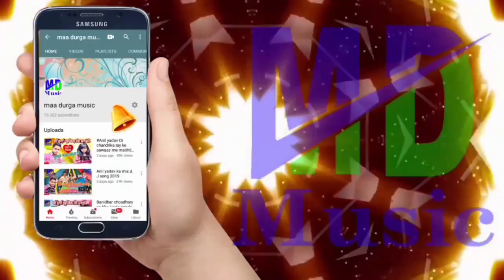तू ससुरा स एबही बोलेरो से हम होली खेलबो गे तोरो स - Ham Holi Khelbo Toro Se || Rohit Bedardi Song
Maithili Holi Song 2020
Maithili Holi Video Song
Holi Video Song 2020
Holi  Song Mukesh yadav
► Album -
► Song - Rang Debau Thor Balun Ge
► Singer - Rohit Bedardi
► Lyrics- Harbachan Pashupatiya
► Nirmata-Anil Yadav
► Nirdesak- Praveen Yadav
► Music Directer -
► Mixx And Mastering - DjSharwan
► Gfx&Vfx - Praveen Yadav
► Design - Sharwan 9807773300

Copyright : Maa Durga Music